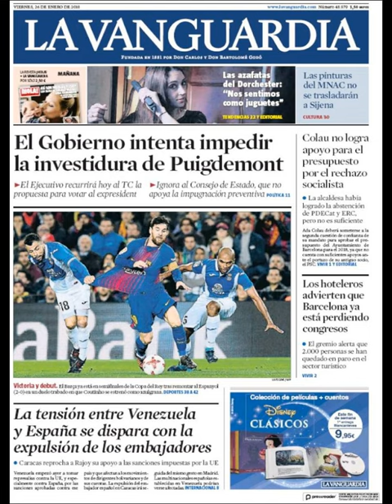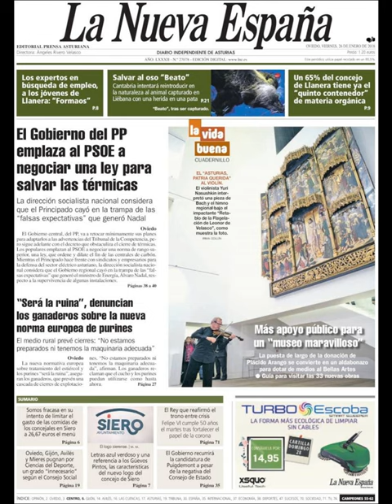Noticias Viernes 26 Enero 2018 Principales Portadas Titulares Diarios Periódicos España Spain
¿Que le Parecio este día?